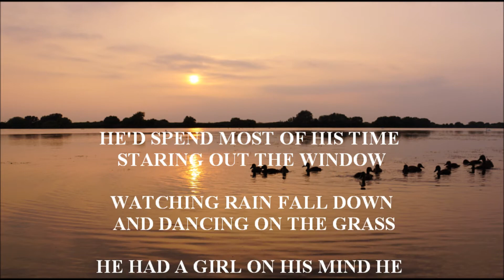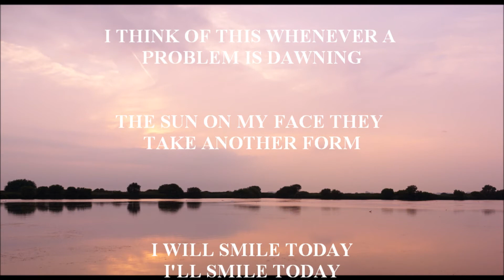I WILL SMILE TODAY - RAY FROST (with lyrics)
I will smile today is taken from the forthcoming album, In my life